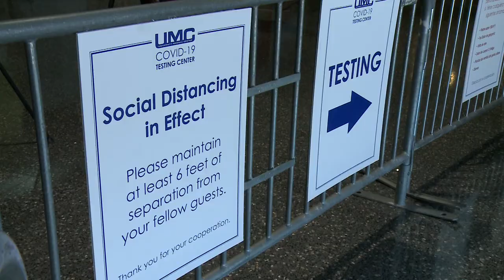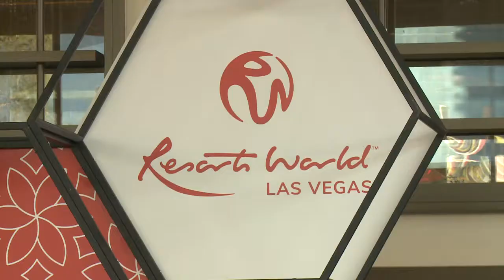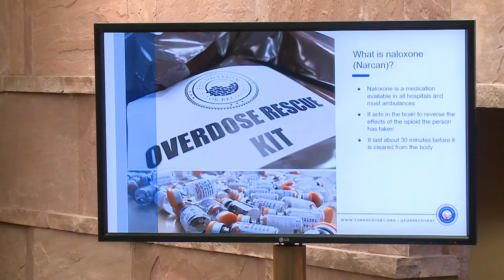Marilyn Kirkpatrick Thanked for Pandemic Leadership Role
Marilyn Kirkpatrick, who has chaired the Clark County Commission for nearly four years, was thanked today by her colleagues on the board for her leadership, particularly during the pandemic. This video was played at the meeting today as part of the presentation.